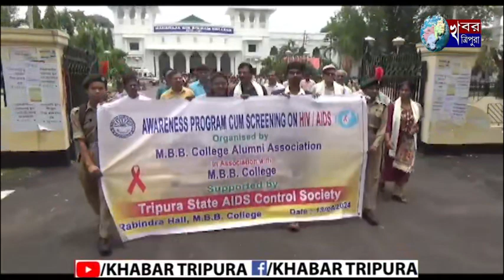এম.বি.বি কলেজ পড়াশোনা করার জন্য এবং গর্ব করার জন্য